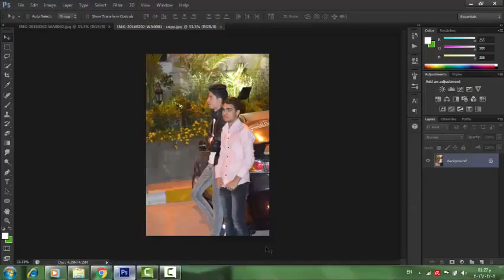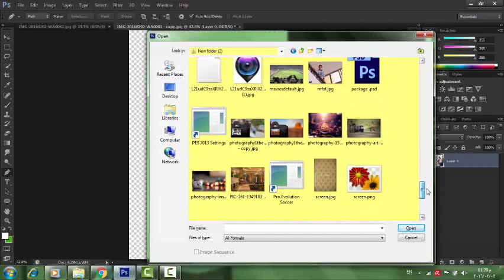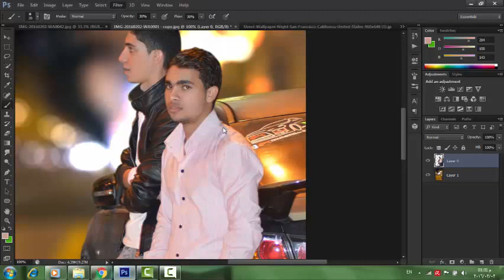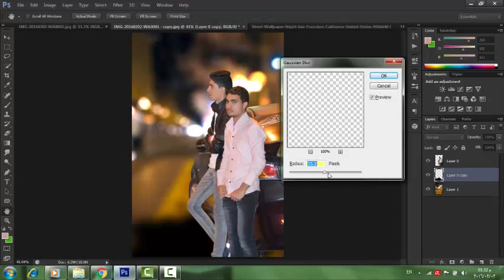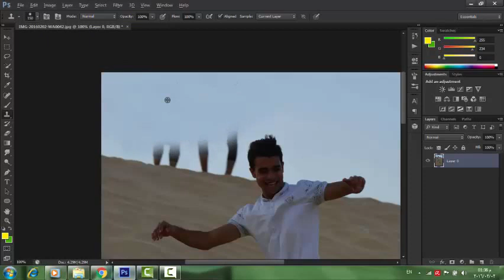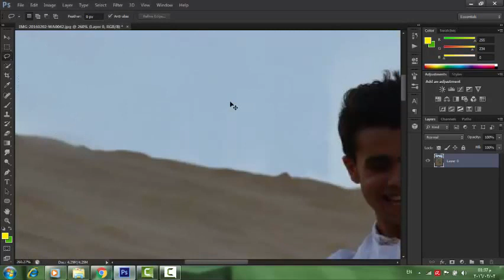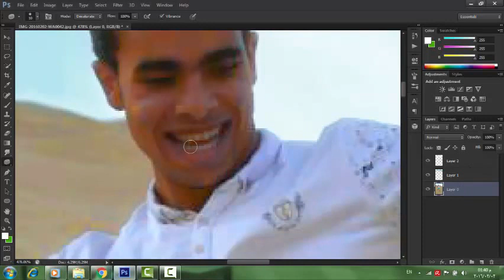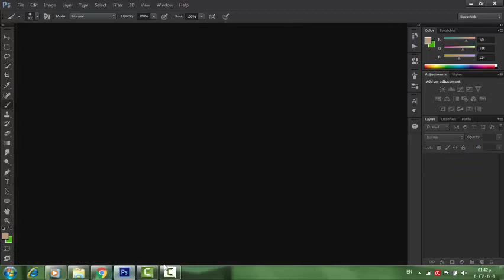ازاي تغير خلفيه صورة وكمان تعمل بوكيه في الخلفيه وعمل ايديت عليها - How to change background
ازاي تغير خلفيه صورة وكمان تعمل بوكيه في الخلفيه وعمل ايديت عليها - How to change background for photos and make a bokeh
غير خلفية صورتك _photoshop cc

اتعلم ازاي تقص شخص من صوره

شاهد تحول شكل إبراهيموفيتش _ ibrahimovic transformation

إضافة إضاءه لصورك 💡